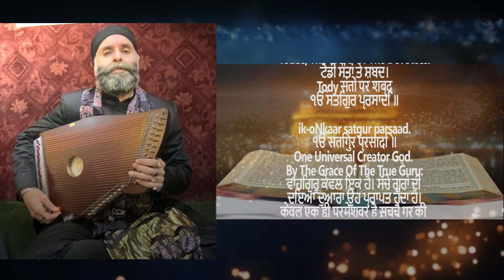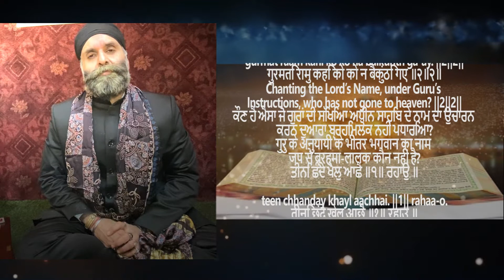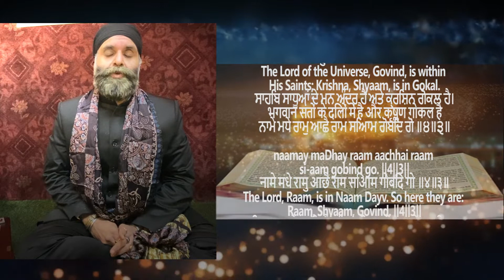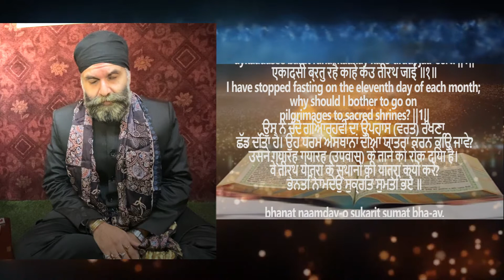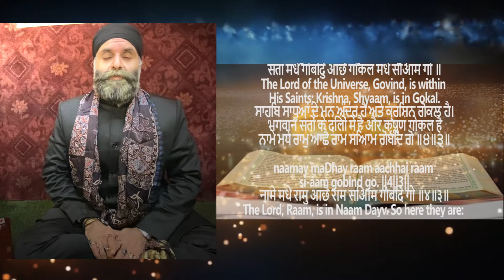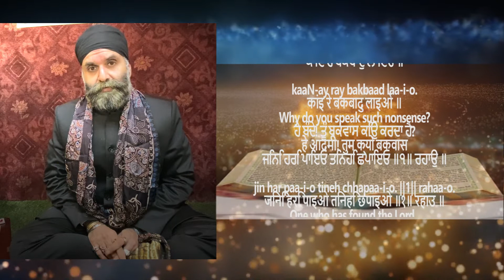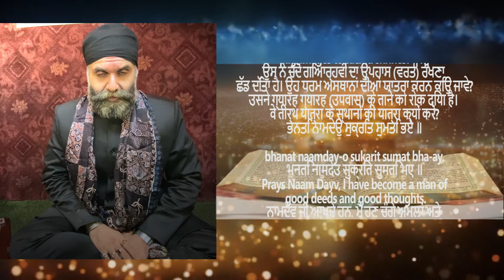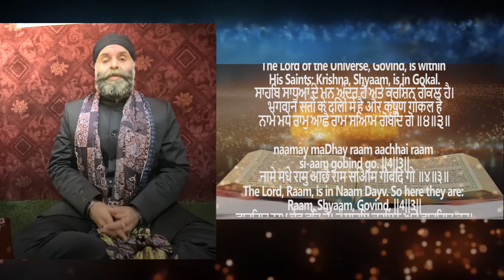Koi Bole Nirva Koi Bole Dur | Bani Bhagat Naamdev ji | Ang 718 of Sree Guru Granth Sahib Ji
Koi Bole Nirva Koi Bole Dur | Bani Bhagat Naamdev ji | Ang 718 of Sri Guru Granth Sahib Ji
The Singing & Lecture by Charanjeet Singh Chanderpal

For your music composition and research requirements or any related interests, please get in touch with us at 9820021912

Charanjeet Singh Chanderpal (copy rights reserved)

Swar Mandal played live by Charanjeet Singh Chanderpal

A Heartful thank to Baba Nityanand of Ganeshpuri to provide inspiration for making these Devotional Tracks.
We thank Amit Swami for his excellent work of Live Recording at his Siddhivinayak Midi In studio ( Mumbai )
 Remember it's a Krocheebay Foundation Production
 Tune, Lecture and Music arrangement copyrighted